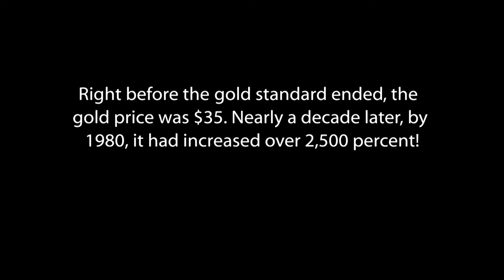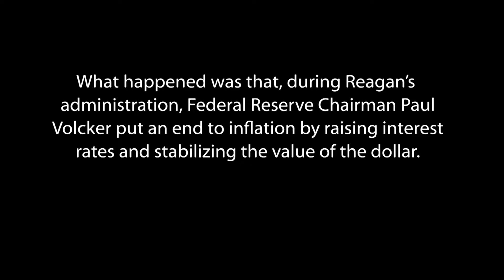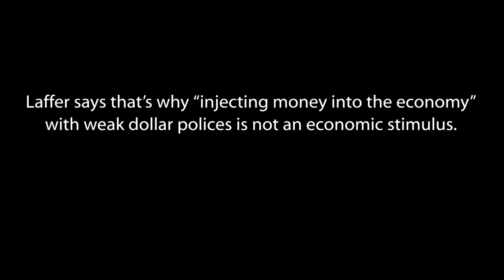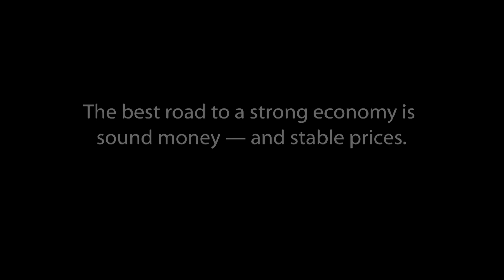Arthur Laffer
Arthur Laffer: Why sound money is the way to prosperity.